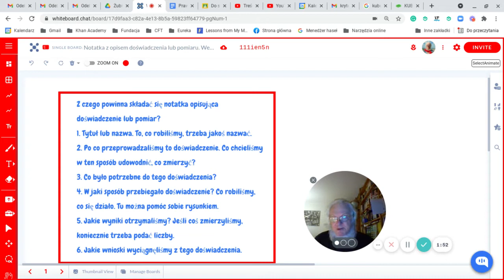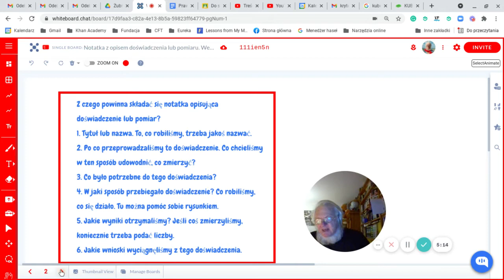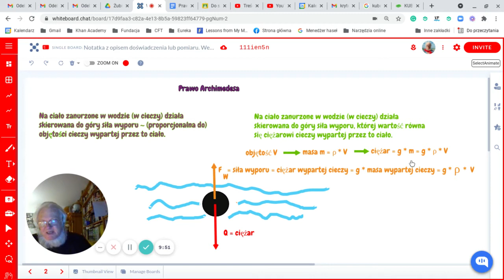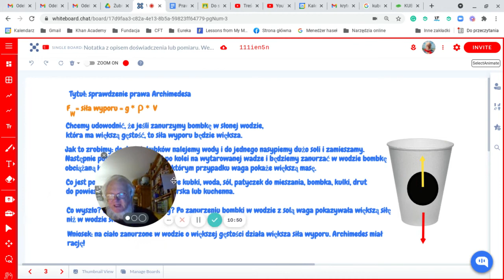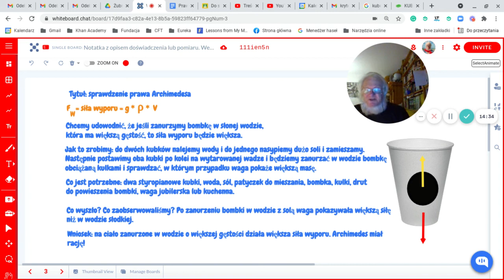Czy Archimedes miał rację?